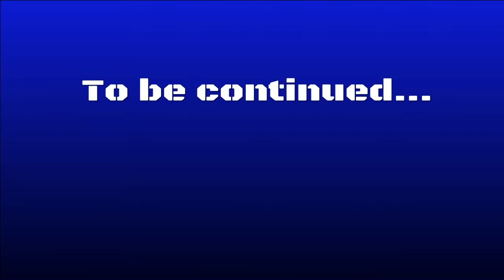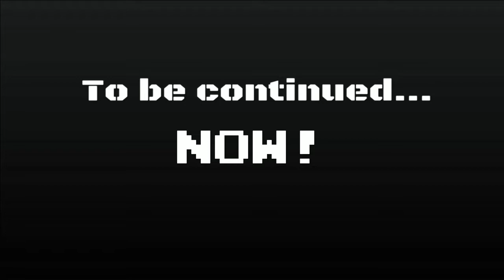WWE 2K17 Universe Mode - First Episode (Part 2)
The second part of the first episode of Monday Night Raw in my WWE 2K17 Universe Mode!